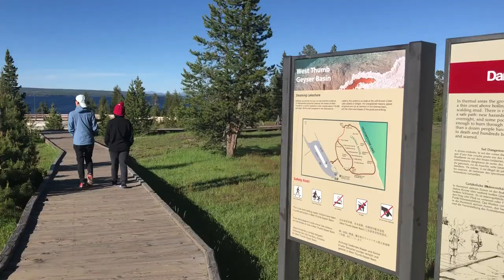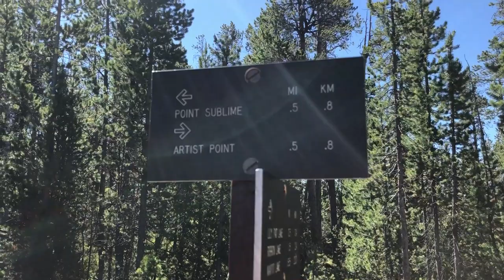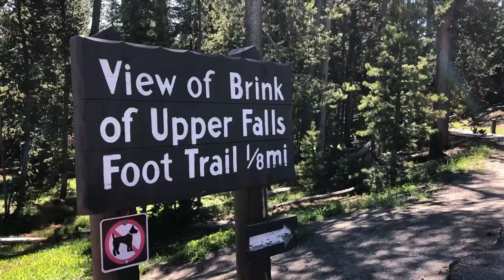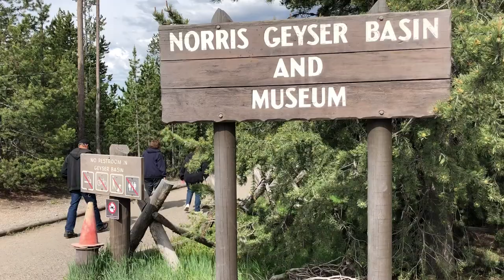YELLOWSTONE TRAVEL VLOG | Bears & Geysers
3 Days in Yellowstone.